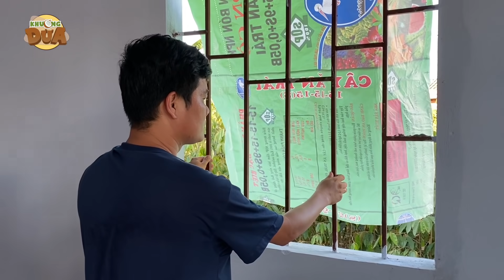Nhà hai anh em mồ côi đã sửa xong, tuần tới Khương Dừa sẽ đưa hai anh em lên Tây Ninh sinh sống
Các bạn yêu thích, ủng hộ kênh Khương Dừa, đăng ký ngay